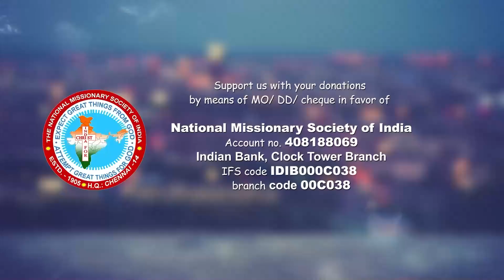Rev Soundarapandian Daniel || God's Word || DS Group || 22 July 2024